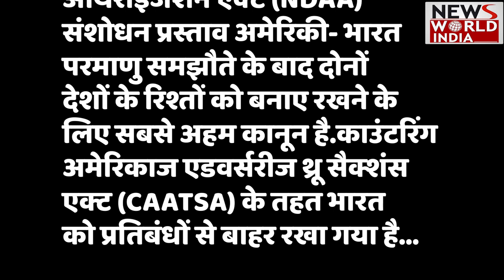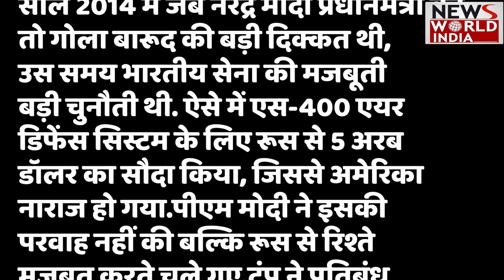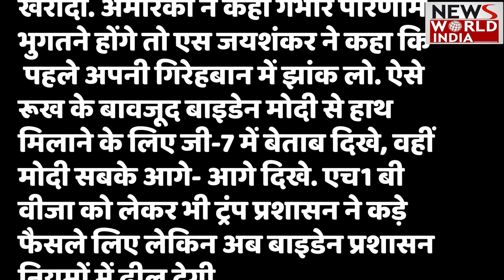भारत को मिलेगा अब Veto Power, Russia ने किया ये फैसला ? Narendra Modi | putin | China